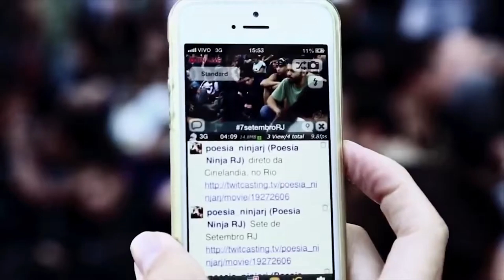POÇOS TRANSPARENTE 49